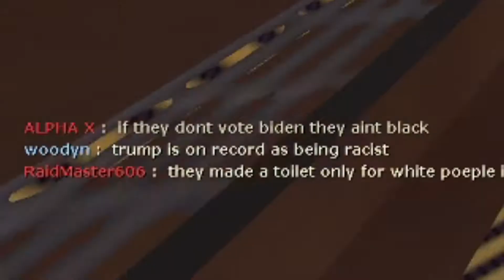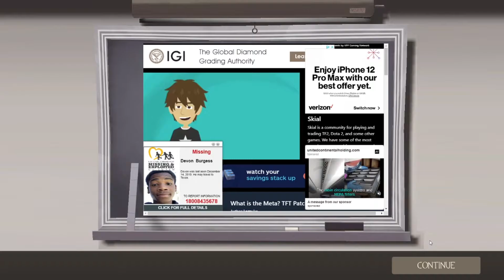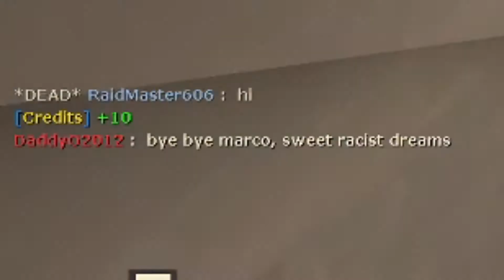VenusianRapper Reupload: TF2 Trolling The Scum of Skial 2